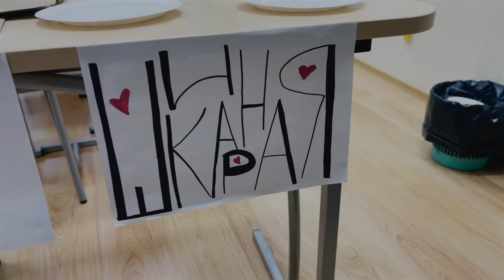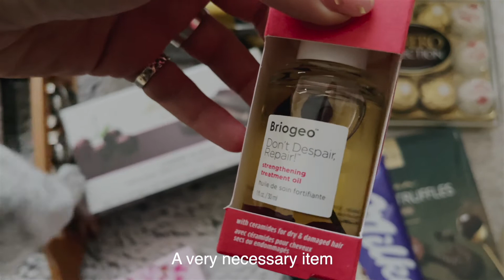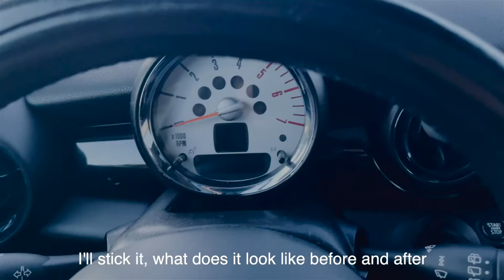♡ VLOG 74 - Мне 25! How I celebrated my 25th Birthday ♡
Hey everyone!
My name is Ailin and I am a female vlogger on YouTube. This is my new vlog I just released.
Merci beaucoup!